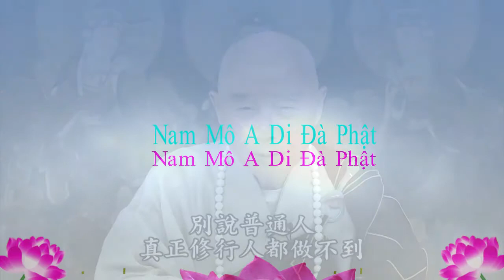TĐ:890- Tình chấp là rất khó buông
Những gì Hạnh Tây Thị đã nói, giống như Luận Báo Ân nói. Luận Báo Ân cho rằng: “Thiền tông phá tham, độc giáo giải ngộ, nhưng chuyên tu Tịnh độ liền được nhất niệm tịnh tín, tương ưng với Phật trí. Một niệm xưng Phật liền được vãng sanh”. Mấy câu này nói rất rõ ràng. Trong Luận Báo Ân nói: Thiền tông phá tham đó là khai ngộ. Độc giáo giải ngộ, giải ngộ ở đây là đại khai viên giải, cùng cấp độ với minh tâm kiến tánh của tông môn. Họ quay lại chuyên tu Tịnh độ, mong đến thế giới Cực lạc, thân cận Phật A Di Đà. Có thể nhất niệm tịnh tín, tương ưng với Phật trí, niệm một danh hiệu Phật. Vì thế một tiếng hay mười tiếng chắc chắn được vãng sanh. Vấn đề này chúng ta có thể tin tưởng, không nghi ngờ, vì xét về lý thì thông. Về sự, đó không phải là cảnh giới của chúng ta, vì vậy chúng ta muốn vãng sanh, chắc chắn chúng ta sẽ vãng sanh, đây không phải là giả. Trong cuộc sống hàng ngày ta phải tu tâm thanh tịnh trước. Điều kiện cần có để vãng sanh Tịnh độ được các kinh điển đề cập rất nhiều, gọi là “tâm tịnh thì Phật độ tịnh”. Muốn được tâm thanh tịnh tất nhiên cần phải buông bỏ, buông bỏ tất cả thì thanh tịnh bình đẳng giác mới hiền tiền.  Đâu là chân công phu. Sáu căn trong cảnh giới của sáu trần, nên biết vạn pháp giai không. Kinh Kim Cang nói rất hay, tại Trung quốc kinh Kim Cang được lưu hành rất rộng rãi, những người không học Phật cũng tìm đọc. Hàng trí thức ngày xưa, không ai là không đọc kinh Kim Cang. Có thể chưa đọc các kinh khác, nhưng Kim Cang, Bát Nhã Tâm Kinh chắc chắn phải đọc. Đọc Đạo đức kinh của Lão tử, tuy chưa đọc hết Trang tử, nhưng Nội thiên Thất thiên chắc chắn có đọc qua, đây là tác phẩm tiêu biểu của Đạo giáo.
Nội dung kinh Kim Cang rất hay: “Phàm sở hữu tướng, giai thị hư vọng”, dạy ta nên buông bỏ, không nên chấp trước, đặc biệt là chấp trước tình cảm, nhiều người niệm Phật rất giỏi nhưng cuối cùng không được vãng sanh, nguyên nhân do đâu? Ôm chặt tình cảm không buông bỏ, những trường hợp như thế rất phổ biến. Vì thế ta nên biết, tình chấp khó buông bỏ nhất. Nếu không buông bỏ được thì đời đời kiếp kiếp phải bị trói buộc với nhau, không thể tách rời, đây là nhân luân hồi trong lục đạo. Nói hơi khó nghe một chút, nghĩa là trong vô lượng kiếp oan oan tương báo chưa bao giờ chấm dứt. Tình cảm biến đổi, yêu thương trở nên kẻ thù, vui biến thành oán hận, những thứ này rất phiền. Muốn giữ gìn nó, cần người có nhiều đạo đức, không phải những người bình thường có thể làm được. Duy trì không thay đổi đó là Thánh hiền, làm sao có thể đời đời kiếp kiếp đều làm Thánh hiền, không dễ chút nào. Qua một đời có thể một bậc Thánh trở thành một người bình thường, nghĩa là anh ta có thay đổi.
Trong Phật pháp, người chứng được Sơ quả Tiểu thừa Tu đà hoàn mới là vị bất thoái, nghĩa là họ sẽ không thoái chuyển nữa. Họ mới là người bảo đảm, đó không phải là việc đơn giản, những người bình thường như chúng ta không thể làm được. Đừng nói người bình thường, người tu hành chân chính còn chưa thể đảm đương nổi. Giáo dục